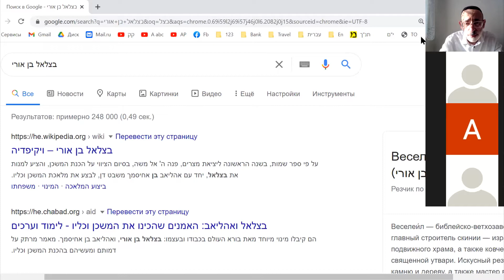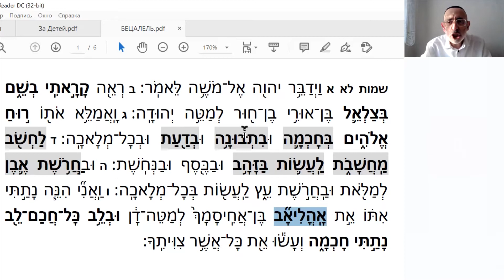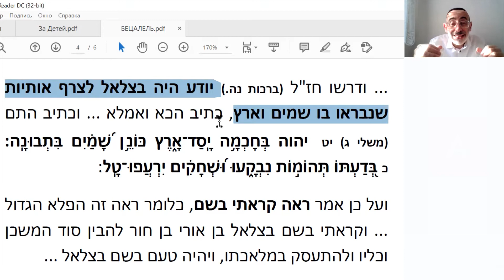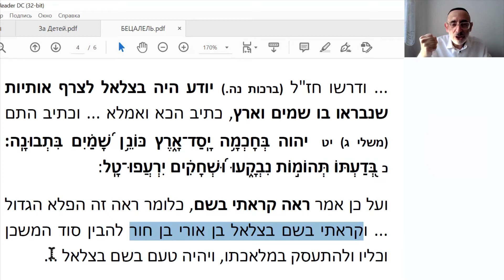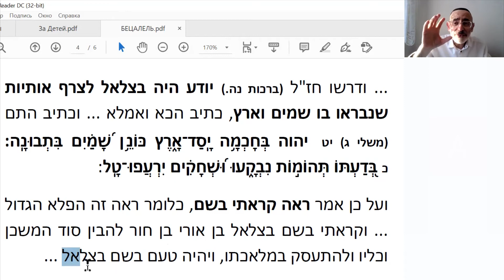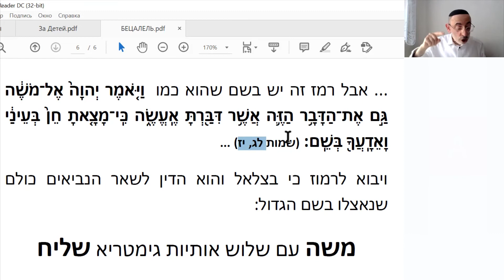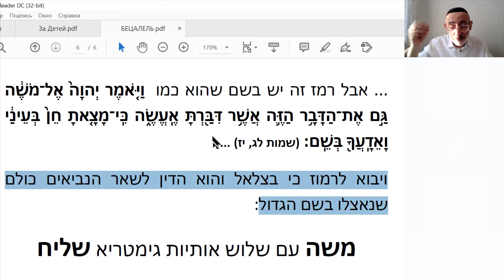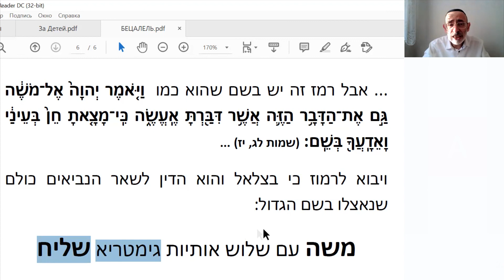Бог назвал по имени Бецалель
Бог назвал по имени. «Смотри, назвал Я его по имени! Бецалель ... И наполню его Божественным духом. Мудростью и разумением и знанием и талантом к любому ремеслу». Так кто же он Бецалель (Веселеил)?
Бецалель знал как складывать буквы, как соединять буквы, знал тайну буквы и ее силу.
Тайна имени Моше (Моисей), которого Бог «знает по имени»! Согласно Каббале. Как раскрыть потенциал своего имени? Как реализовать потенциал своего имени? Моше гематрия 345 – шалиах – посланник, ангел.

Термины:
Руах Элоким –
хохма –
твуна –
даат –